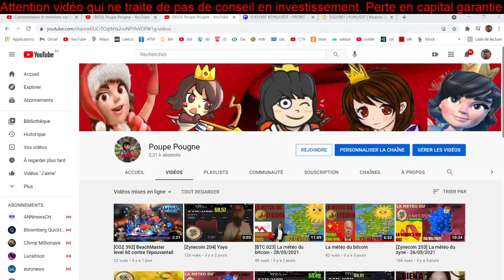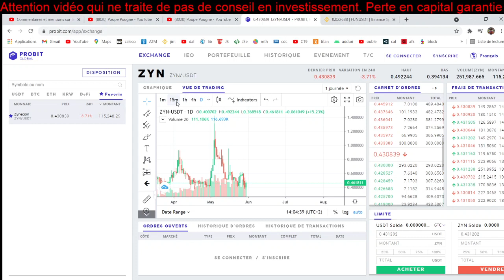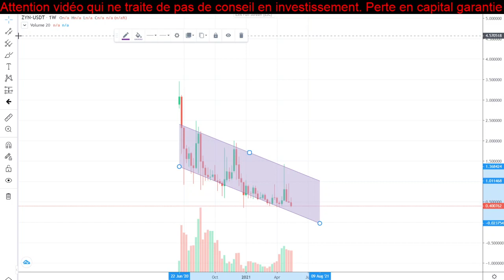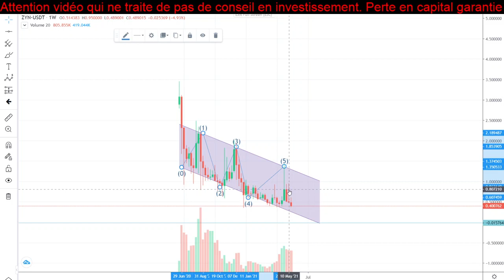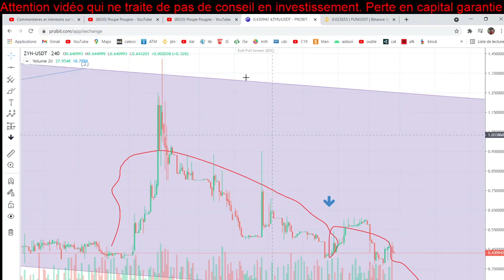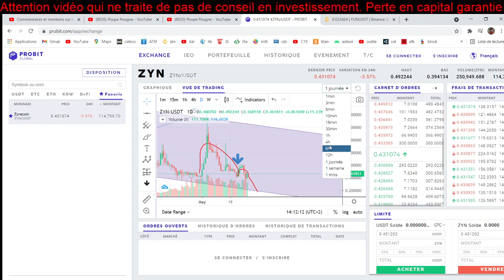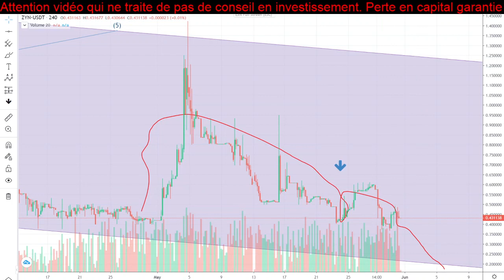[Zynecoin 205] La météo du zyne - 31/05/2021